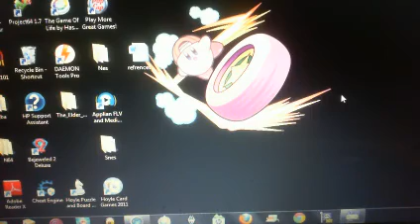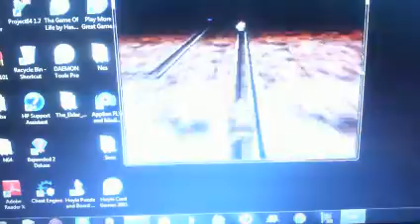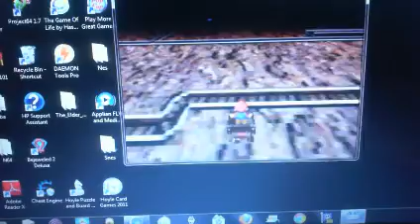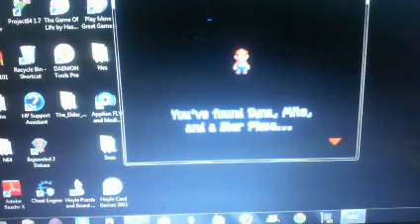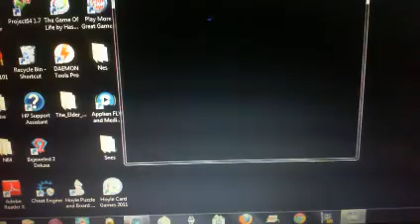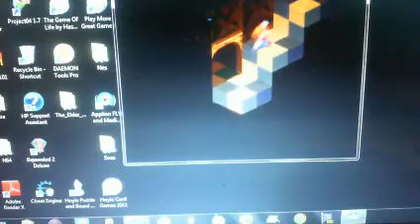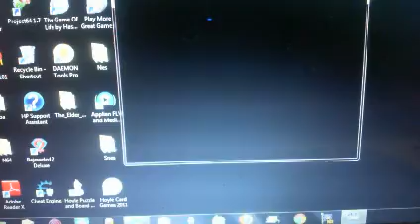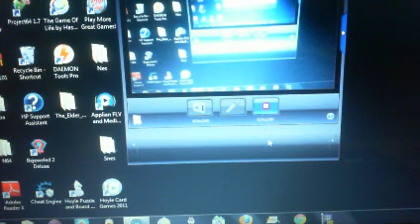Lets play Super mario RPG pt8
In this part we go through a mine cart ride and we are thanked for saving kids and then we go to Booster's tower.